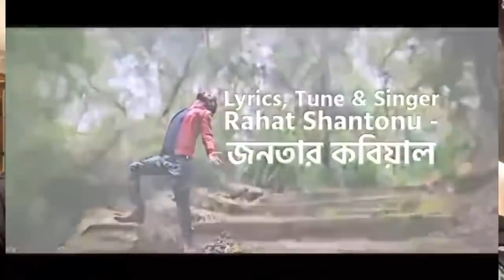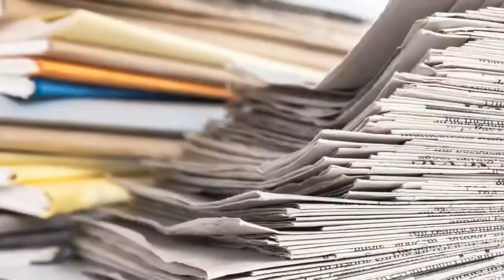সার্চ কমিটি, নির্বাচন ও সমসাময়িক ইস্যুতে সামি ও রাহাতের গুরুত্বপূর্ণ কিছু কথা || Nagorik TV